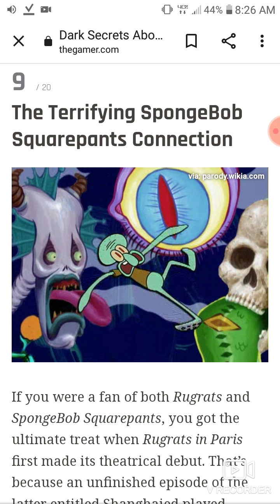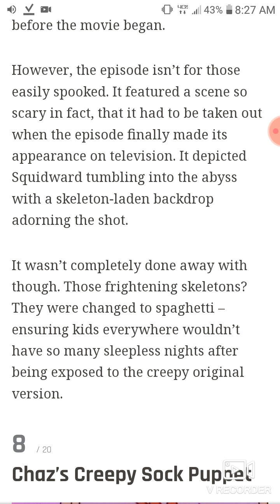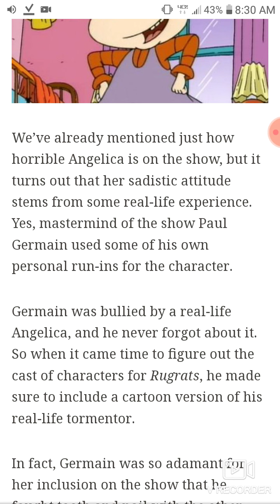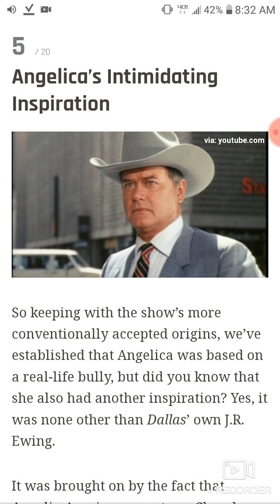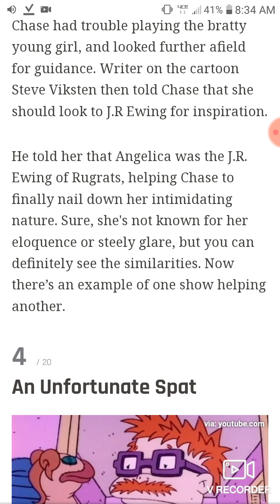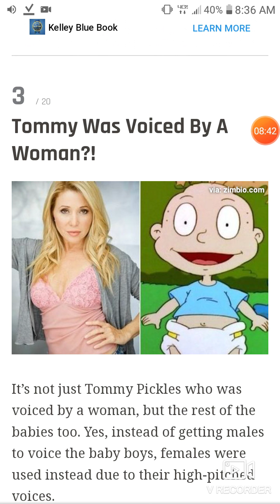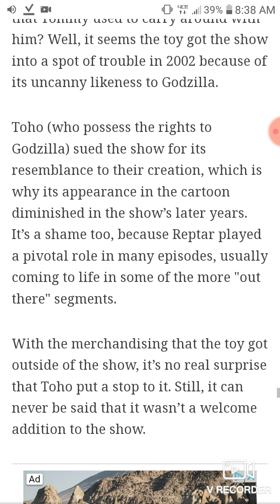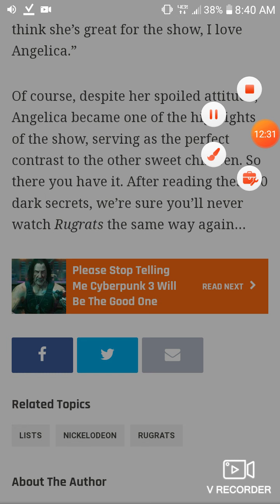20 Secrets In Threats That Nickelodeon Kept From Us Last Part